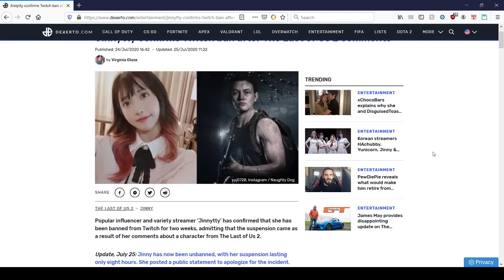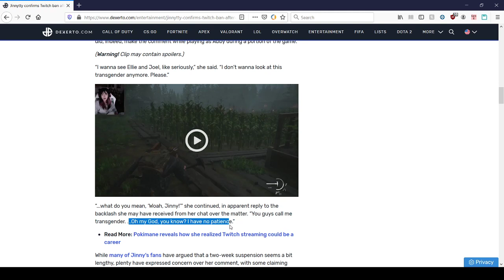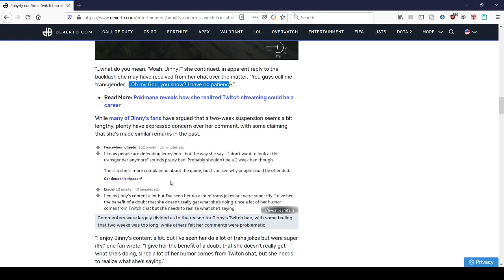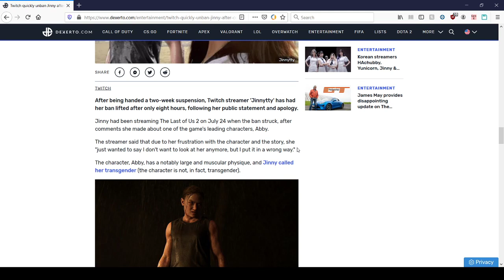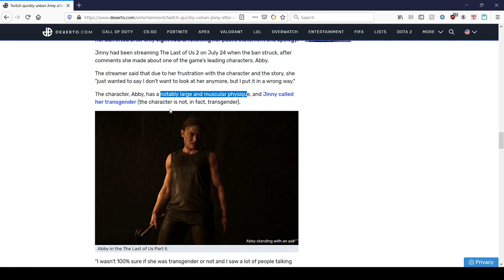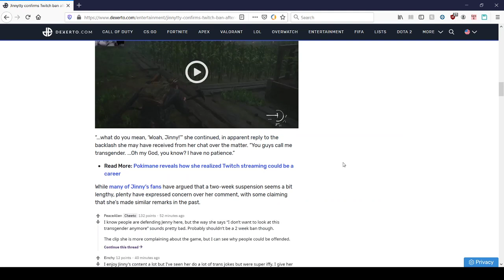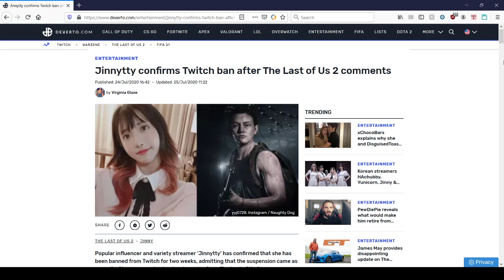Jinnytty gets banned (and unbanned) calling Abby from TLOU2 trans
All because she was frustrated with not getting to play as Joel and Ellie.

Good going Twitch. Banning a streamer for disliking a fictional character.